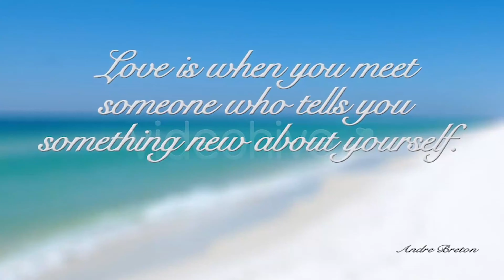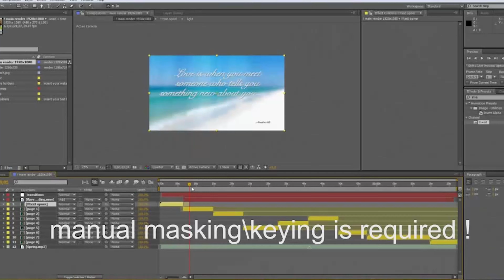3D Wedding slideshow | After Effects Project Files - Videohive template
Hello friends Presents a new slideshow,Great for wedding and special events. Note the photos must have a alpha channel,you can mask\key them in after effects or masking in photoshop and then import the picture to after effects with alpha channel Main features : Full HD (1920×1080 & 1280×720). 16 pictureholders 11 TextHolers No Plugins required. After effects cs5 and above. Only 1 hour and 15 min to render on a i3 4gb ram Font link in the download files YouTube HD . Audio by SilverSnow – here . Most of the photos by Grekov . You may also like

 Last Update 23 January 13 Created 23 January 13 After Effects Version CS5, CS5.5, CS6 Files Included After Effects Project Files File Size 110mb Tags album, couple, gallery, love, memories, photo, photo album, photos, presentation, show, slideshow, special event, video, wedding